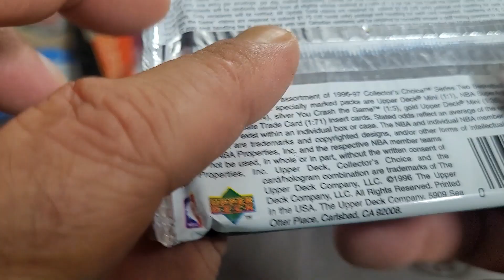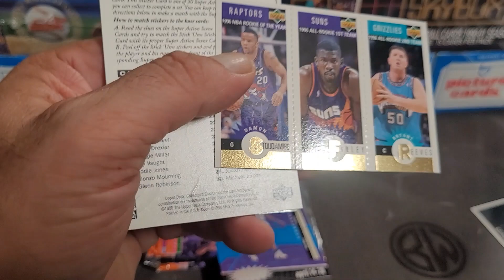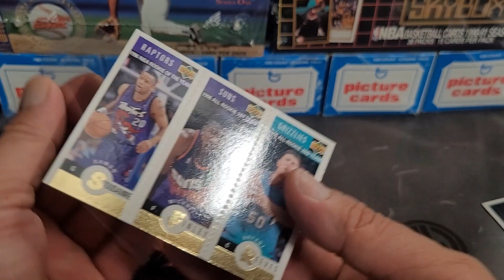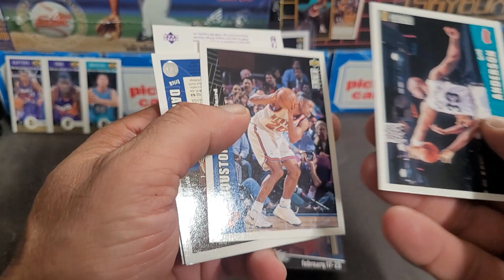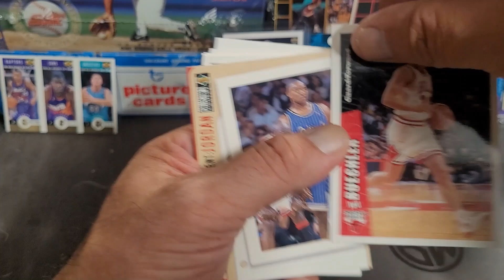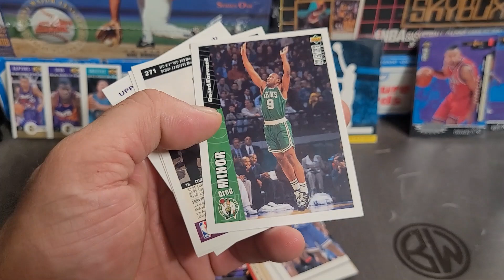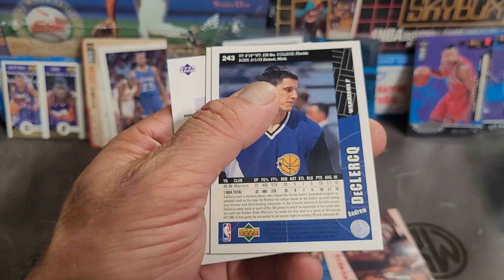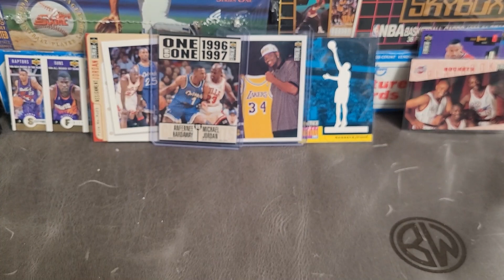1996 Upper Deck Basketball | Shaq Jordans and GOLD!!!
1996 Upper Deck Basketball | Shaq Jordans and GOLD!!!

In my quest for vintage sports card packs to find cards which many people have not seen - or have not seen for years, every once in a while, I find something that I don't find much information on. Makes it MUCH more of a fun rip! Further, when you rip through the pack, and find a legend such as Micael Jordan - it is even more fun!

Either way - this was definitely a fun rip - and I wil have more of these upcoming! Hope you enjoy as much as I enjoyed ripping through these!